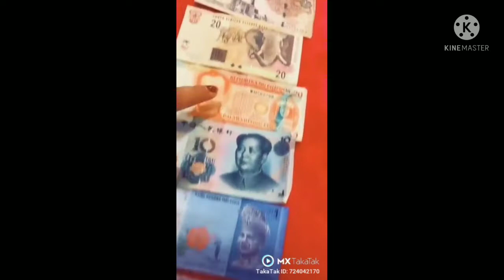indian rupees is grate